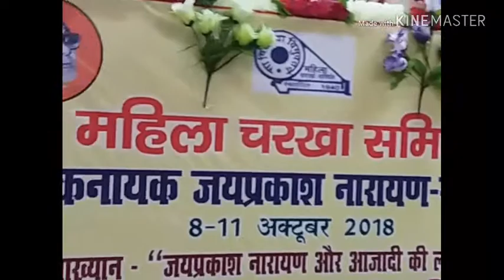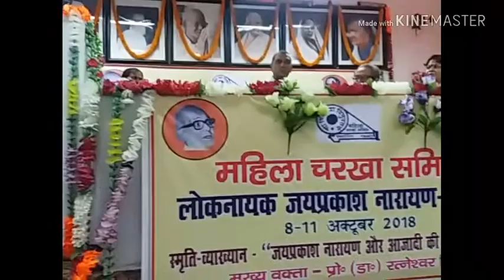Jaiprakash Narain was Marxist.So he used the word Kranti everywhere. : Vijoy Prakash, IAS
| Amritnidhi News | Dear friends, Kindly LIKE, SUBSCRIBE, COMMENT & SHARE with your global friends.| Politics | JP Jayanti | Vijoy Prakash, IAS and Chairman, Bihar Vidyapeeth, Patna | Mahila Charkha Samiti, Kadamkuan, Patna | THANKS FOR WATCHING |